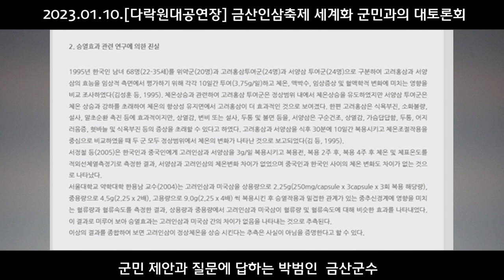금산인삼축제 세계화 대토론회↗ 박범인 금산군수의 마무리 발언과 군민제안에 대한 답변 영상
박범인 금산군 인삼축제 2023년1월10일.금산다락원↗ 금산인삼축제 세계화 대토론회↗ 박범인 금산군수의 마무리 발언과 군민제안에 대한 답변 영상↗ 금산군 박범인 금산인삼↗능력자 금산 호랑이 박범인↗
주식회사 도화원엔터테인먼트에서 기획제작하는 문화콘텐츠 및 영화, 공연녹화영상, 이벤트, 관광문화 등을 소개하고 공유하는 DHW entertainment TV 채널입니다.